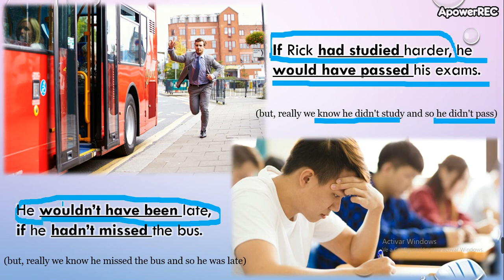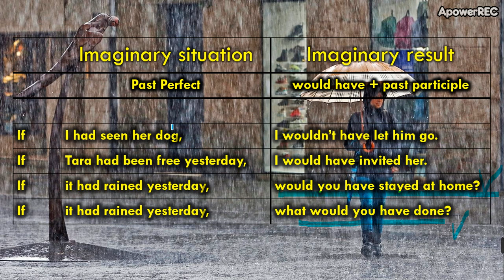Third conditional part 3